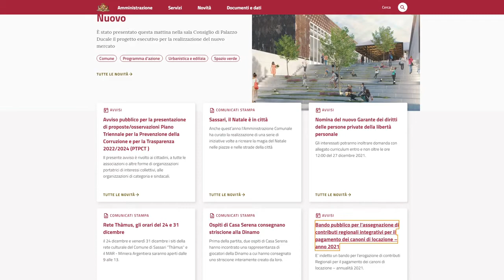Sassari. Bando su canone locazione agevolato 2112 21